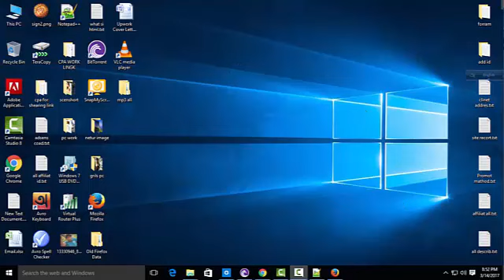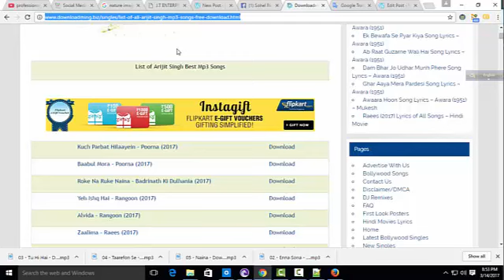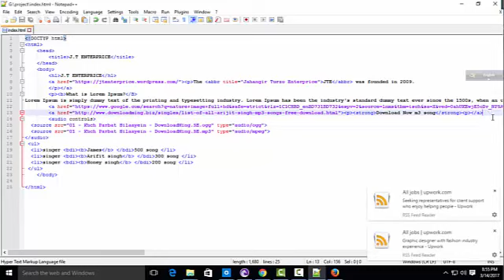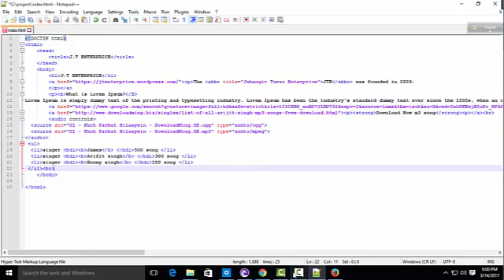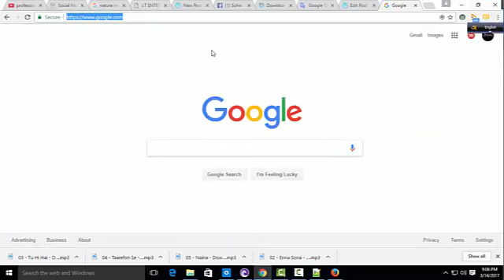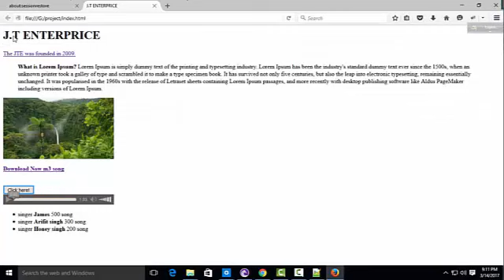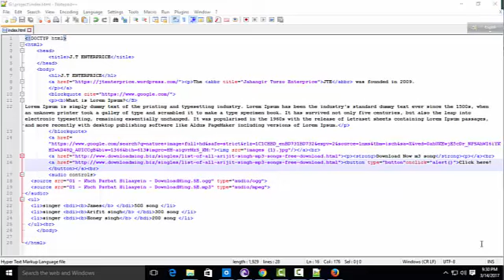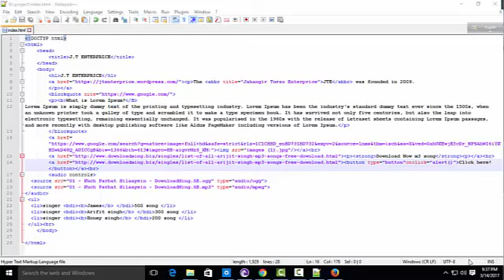professional web design tutorial 4 HTML a Tag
HTML a Tag
The a tag defines a hyperlink, which is used to link from one page to another.

The most important attribute of the a element is the href attribute, which indicates the link's destination.

By default, links will appear as follows in all browsers:

An unvisited link is underlined and blue
A visited link is underlined and purple
An active link is underlined and red